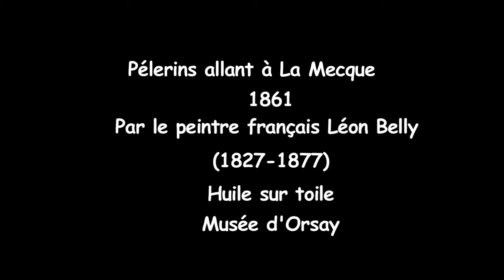Pélerins allant à La Mecque By french painter Léon Belly (1827-1877)